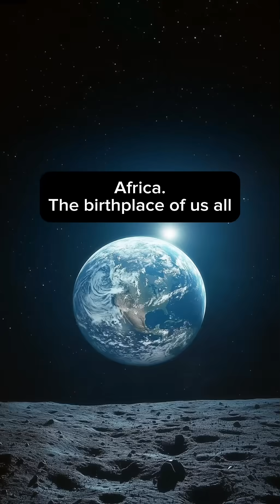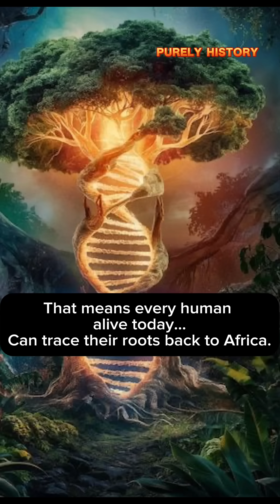The True Origins of Humans —Where It All Began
Discover the incredible story of humanity’s true beginnings in Africa — the cradle of human life. From the oldest fossils found in East Africa to the migration of early humans across the globe, this video takes you on a journey through the origins of our species. Learn about ancient tools, fire mastery, cave paintings, and how every human alive today traces their roots back to Africa.

If you’re fascinated by human history, anthropology, and the amazing story of our ancestors, this is a must-watch!